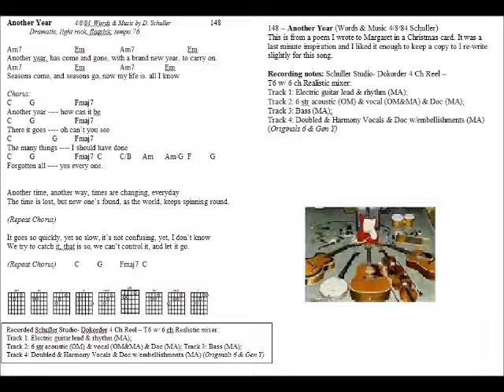148 Another Year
148 – Another Year (Words & Music 4/8/84 Schuller) - This is from a poem I wrote to Margaret in a Christmas card. It was a last minute inspiration and I liked it enough to keep a copy to I re-write slightly for this song.
Recording notes: Schuller Studio- Dokorder 4 Ch Reel – T6 w/ 6 ch Realistic mixer:
Track 1: Electric guitar lead & rhythm (MA);
Track 2: 6 str acoustic (OM) & vocal (OM&MA) & Doc (MA); Track 3: Bass (MA); Track 4: Doubled & Harmony Vocals & Doc w/embellishments (MA) (Originals 6 & Gen Y)